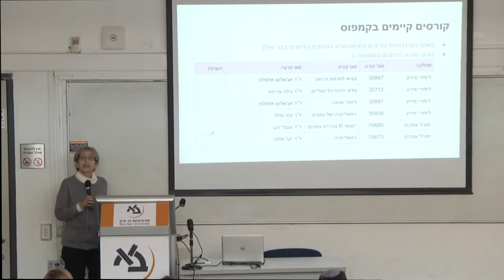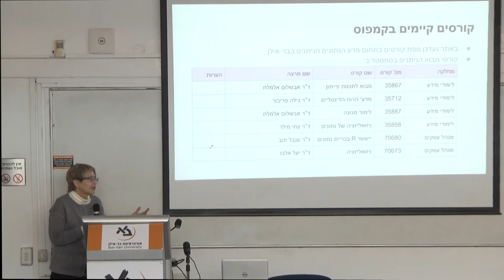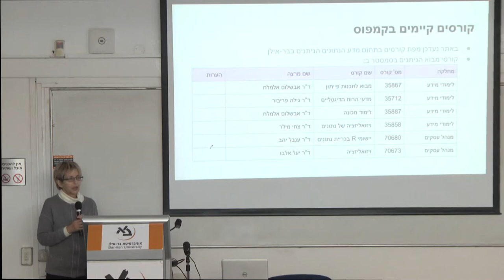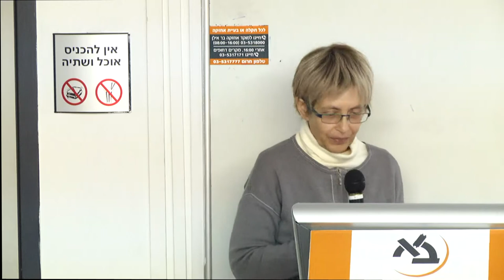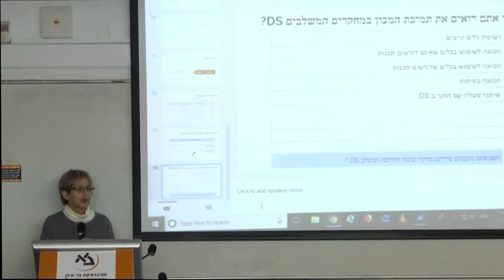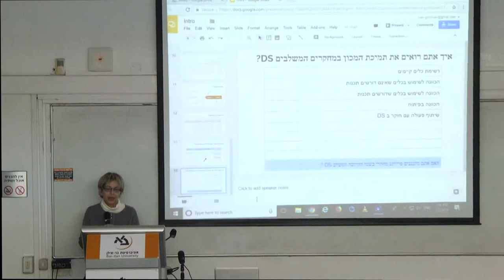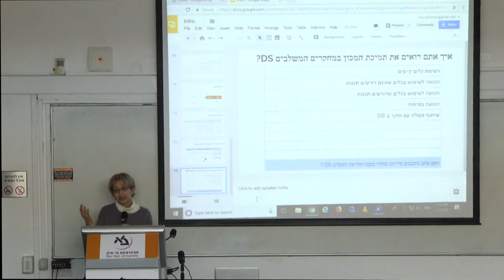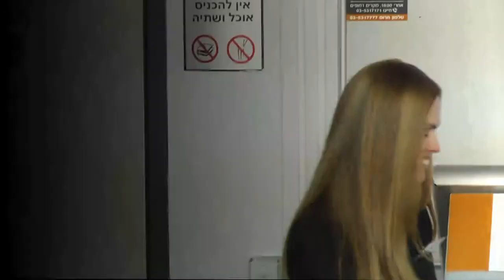מכון מדע הנתונים: דיון והצגת קורסים רלוונטים הניתנים באוניברסיטת בר-אילן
הרצאתה של פרופ' יהודית בר-אילן, דיון והצגת קורסים רלוונטים הניתנים בבר-אילן, במסגרת כנס להדגמת שימוש בכלי ניתוח "ידודותיים"

מדע הנתונים חודר כיום למגוון רחב של תחומי מחקר ותחומי חיים. אוניברסיטת בר-אילן שמה לעצמה יעד לקדם את תחום מדע הנתונים בקרב כל דיסציפלינות המחקר. מכון מדע הנתונים, בראשותו של פרופ' עידו דגן ממדעי המחשב, נמצא בתהליכי הקמה כדי לתמוך ולקדם מדיניות זו של האוניברסיטה על היבטיה השונים, ובכלל זה: תמיכה מחקרית, חשיפה לידע, הדרכה, תשתיות מחשוב, וכד'.